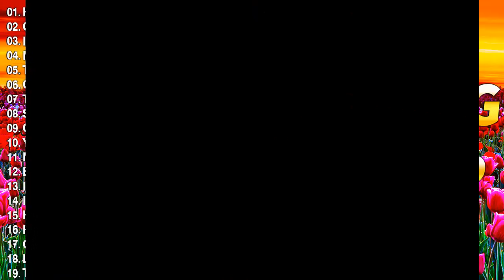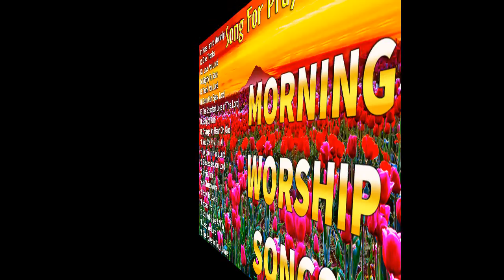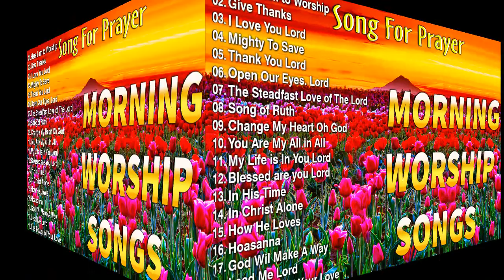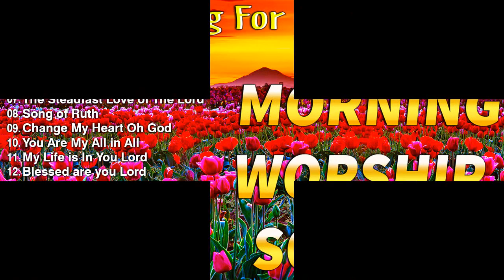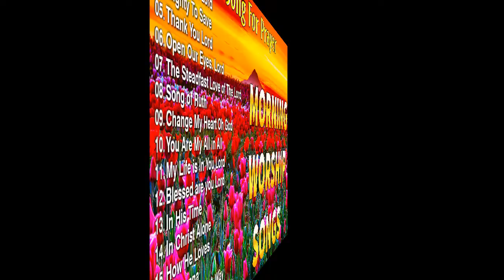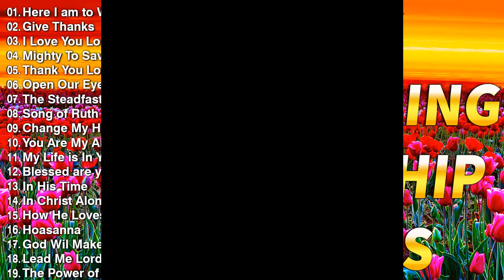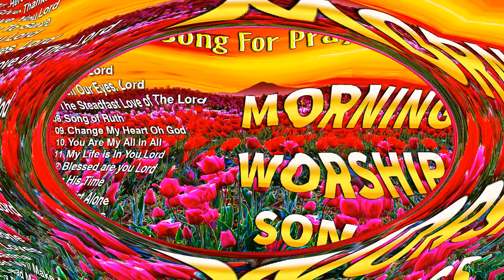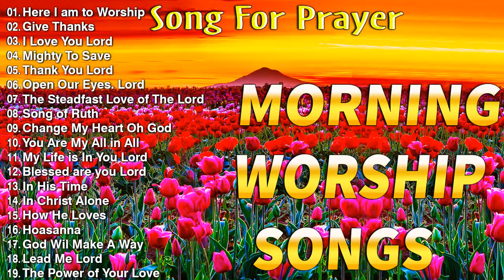Beautiful Best Morning Worship Songs 2023 🙏 Religious Songs Praise & Worship Collection🙏Gospel Music